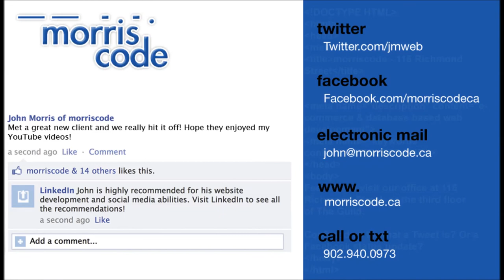PEI Web Design difference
PEI Web Design Firm morriscode answers your questions.

In this second video, I talk about responsive design and why mobile usage should be a priority when considering a new website.

From PEI Web Design firm, morriscode